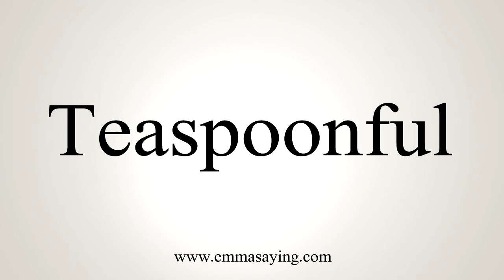How To Say Teaspoonful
Learn how to say Teaspoonful with EmmaSaying free pronunciation tutorials.